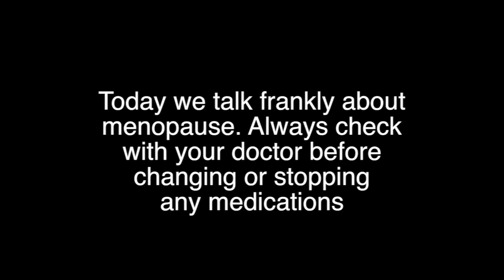Car Chat w/Melistinn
I appreciate everyone watching.  It means so much to me.

Elle is for Living's list: Mature Women of YouTube 100+ Fabulous Women of 45+!